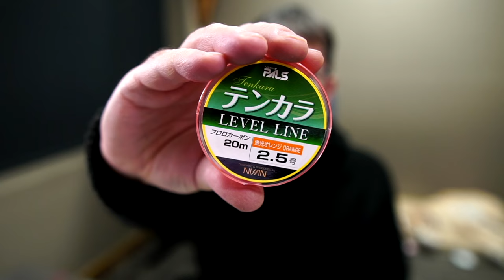Backcountry tenkara fishing gear - Tenkara USA Satoki vs Hane vs Ito vs Rhodo vs Tenryu TF39TA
There are hundreds of makes and models of tenkara fishing rods on the market today. I'm not going to pretend to be an expert at using all of them! In this video overview, I present the five rods that I've been using over the past few years for most of my backcountry tenkara fishing. They include four models from Tenkara USA (including the new Satoki) and one model from Tenryu - the TF39TA - that remains the staple of my kit. In addition, I'll walk through the basic gear I use and take while tenkara fishing on hiking and backpacking trips.

*** See the companion article ***

*** The rods ***

*** Outline ***

0:00 - Introduction to tenkara rods and gear
0:50 - Tenkara rod characteristics make up their secret sauce
1:23 - Tenryu TF39TA - the backpacking tenkara rod for expert casters and difficult fish (durable, compact, precise)
3:51 - Tenkara USA Hane (version 1!) - the 46-penny (!) backpacking tenkara rod for fast casting, tight quarters, and big fish (durable, compact, fast)
6:09 - Tenkara USA Rhodo - small fish, small streams, soft action, delicate presentations, small flies, easy to cast, *ultralight!*
7:54 - Tenkara USA Ito ("the Beast") - long handle, long length, soft flex, great rod for long level lines on alpine lakes
9:43 - Tenkara USA Satoki - long handle, very wide zoom range, short enough for small streams and long enough for alpine lakes? - enough power for BIG fish (28 penny flex) - is this the most versatile backcountry tenkara rod available?
11:51 - tenkara gear for hiking and backpacking
11:56 - tenkara line keeper
12:52 - essential tools and basic gear for backcountry tenkara fishing - nippers, hemostats, braided/furled lines, fishing license
14:35 - tools and gear for more serious fishing - flies, czech nymphs, mayflies and midges, fixed line nyphing, tenkara level lines, Nissin, sighting leader, tri-color, Scientific Anglers, pouch, line straightener, bike tire innertube, fluorocarbon tippet
15:54 - tenkara usa strap pack / pouch

*** Help us keep this channel AD-FREE ***

Backpacking Light disables YouTube advertising on all skills, trip, and gear videos. Our videos are 100% supported by Backpacking Light Members - please consider supporting us today by becoming a member so we can keep this channel AD-FREE!

*** Get the FREE Backpacking Light Handbook ***

Want outdoor gear and skills info you can really trust? Get our Handbook - the resource you need to make intelligent decisions about gear, safety, comfort, and pack weight: